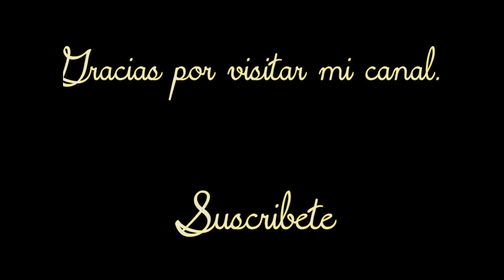Centauro del Norte. (Poesía homenaje a Francisco Villa) Autor: Juan Díaz Victoria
Al mostrar los pasos y el desarrollo coreográfico  se pretende dar una idea general de cómo podría montarse cierta poesía, aunque la última decisión siempre estará a cargo del docente quien puede (y debe) enriquecer el material aquí mostrado a partir de su propia creatividad.